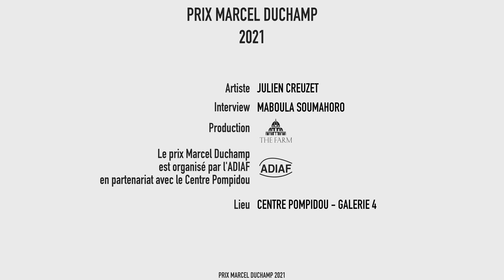Julien CREUZET par Maboula Soumahoro - Prix Marcel Duchamp 2021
Julien Creuzet
Né en 1986 à Le Blanc Mesnil
Vit et travaille à Montreuil
Représenté par les galeries High Art, Paris ; Document, Chicago

À travers des environnements composites liant sculpture, poésie, vidéo et son, Julien Creuzet déploie un travail où l’hybridation est l’un des moteurs essentiels. Confrontant volontiers l’histoire, les représentations et les réalités sociales de l’ici et de l’ailleurs, il propose une œuvre réunissant poésie et politique, objets trouvés et dispositifs technologiques, expérience personnelle et attention au monde.

Dans ce téléscopage de formes et de sons évoquant à la fois notre environnement contemporain et l’histoire coloniale qui le structure, son projet pour le Prix Marcel Duchamp met notamment en avant la figure du trompettiste, sémioticien et philosophe des mathématiques Jacques Coursil.
Julien Creuzet a obtenu un DNSEP à l’ESAM de Caen avant d’intégrer l’École nationale supérieure des beaux-arts de Lyon, puis le Fresnoy-Studio national des arts contemporains à Tourcoing. Son œuvre a notamment bénéficié d’expositions au Palais de Tokyo (2019), à la Fondation Ricard (2018), à la Document Gallery (Chicago, 2017 et 2020) et au Frac Basse Normandie (Caen, 2015). L’artiste a également participé à de nombreuses biennales et manifestations artistiques, dont Manifesta 13 (Marseille, 2020), la Nuit Blanche (2019), la biennale de Lyon (2017), la Kampala Art biennale (2017), et la biennale de Dakar (2016). Ses œuvres sont entrées dans des collections publiques et privées telles que celles du Centre Pompidou, du Cnap, du Museum fur Moderne Kunst Frankfurt, de Lafayette Anticipations, de la Fondation Kadist et de plusieurs Frac.

Découvrez la visite virtuelle de l'exposition du Prix Marcel Duchamp 2021

Réalisation : THE FARM Paris